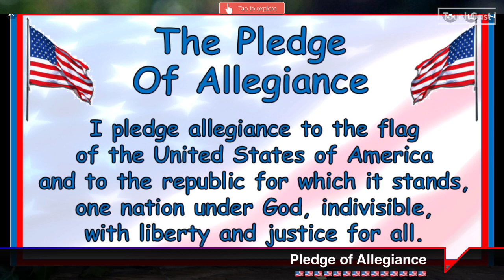03/15/2023 Wednesday Aiken Elementary Morning Announcements